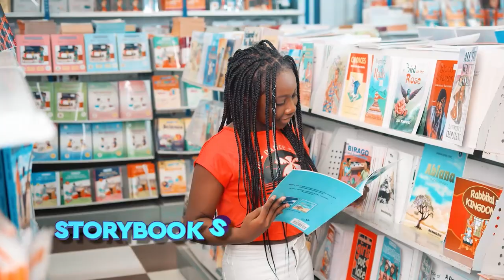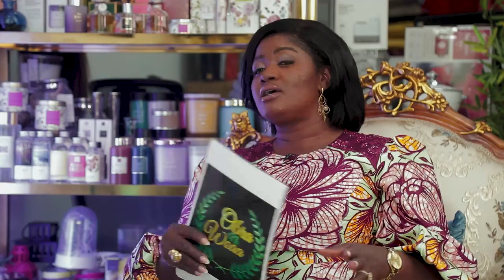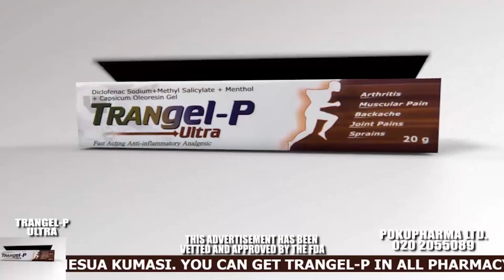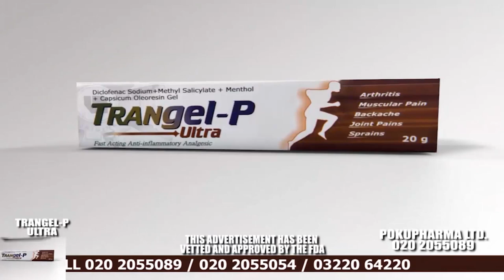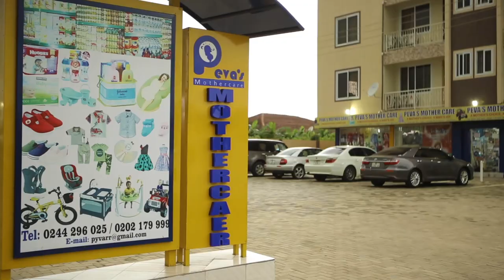Social Media is full of hatred....Obaapa Christy